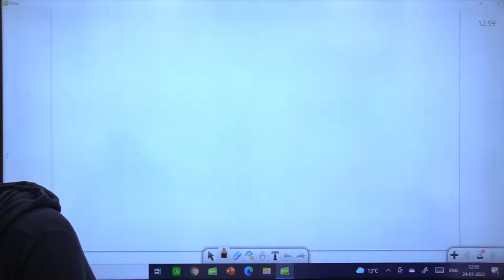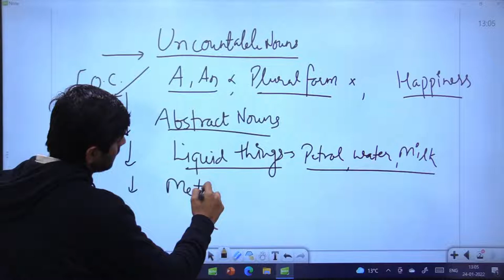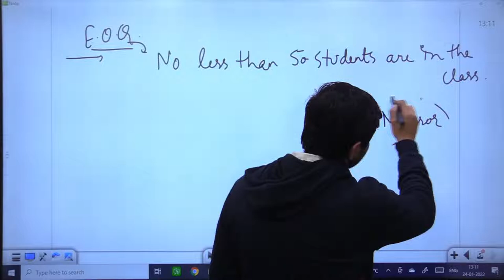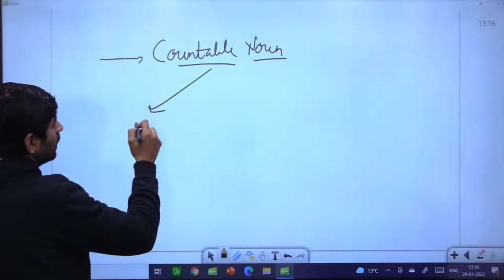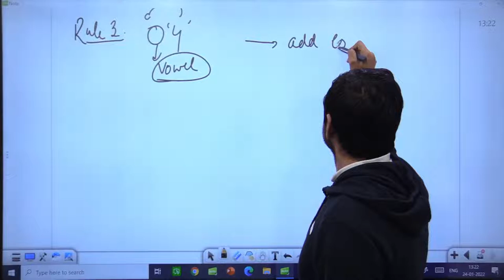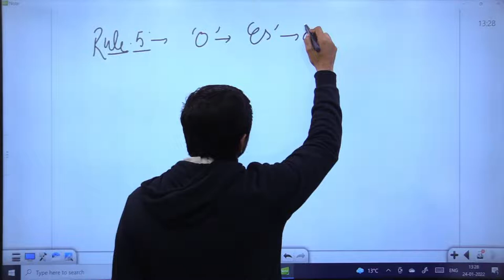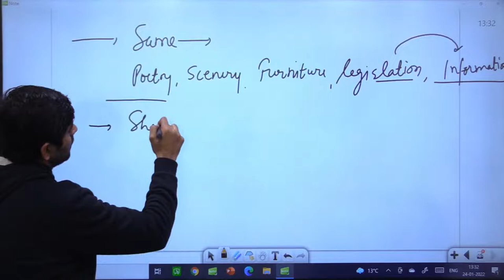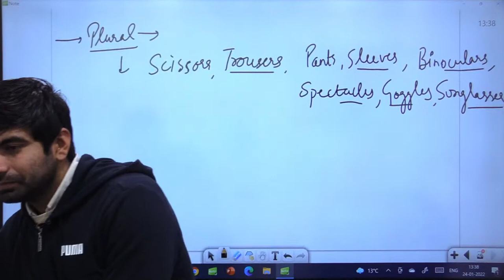Free Course- ESIC | UDC/Steno |English| Lecture-4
Hello, Everyone
We have started a free course for ESIC UDC/Steno/MTS exam. For PDFs of the lecture, Helpful in ESIC UDC/Steno/MTS, Join Our Telegram Channel
Thanks